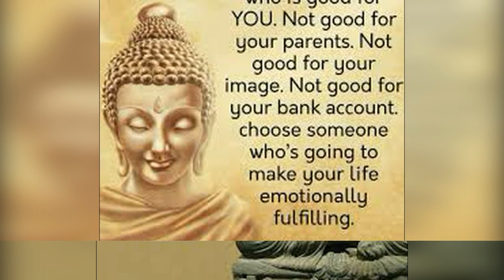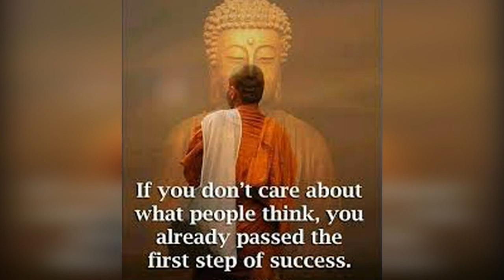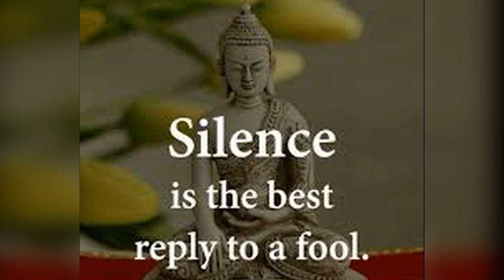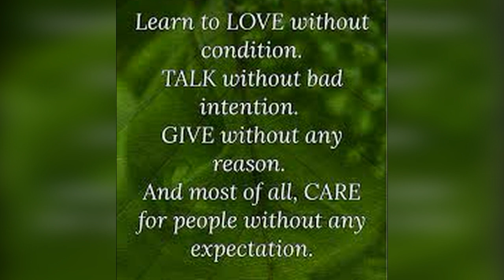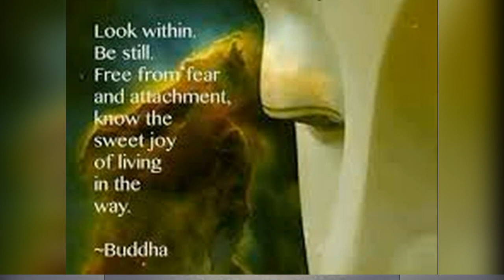Wonderful Teaching Of the Blessed Once